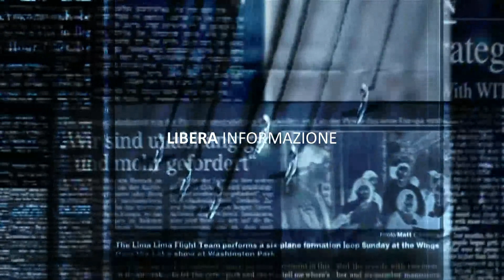Silver Mele ed il suo libro Cales, il grande oltraggio